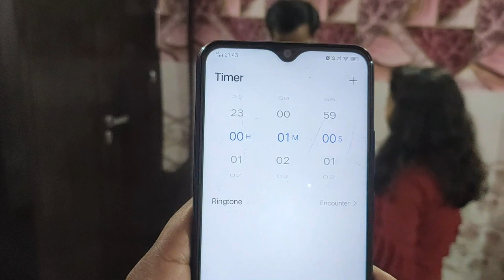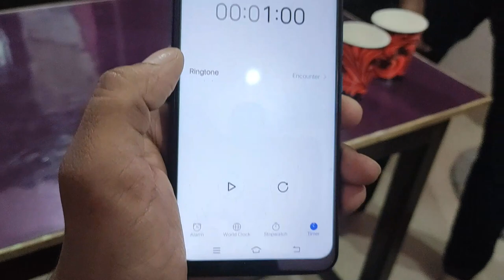New Game || Ball & Balloon Game || pal siblings vlogs